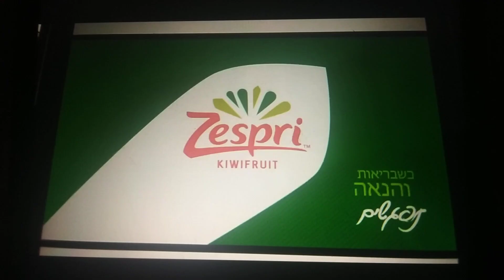ABC Logos Song 3